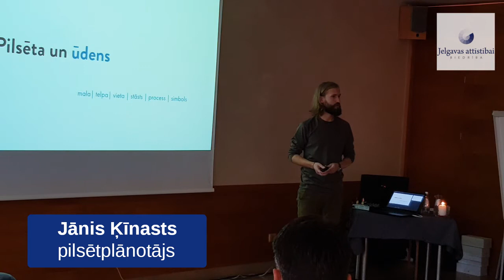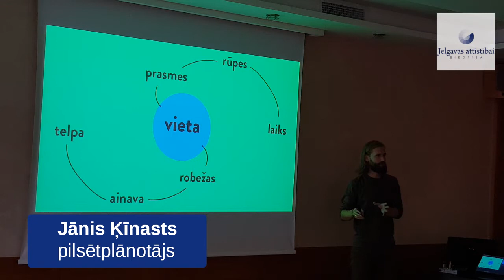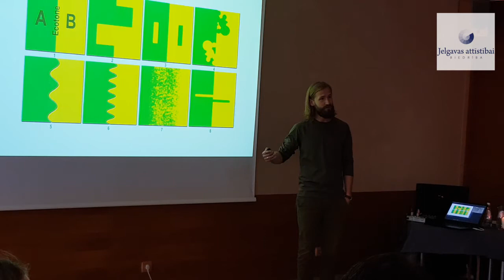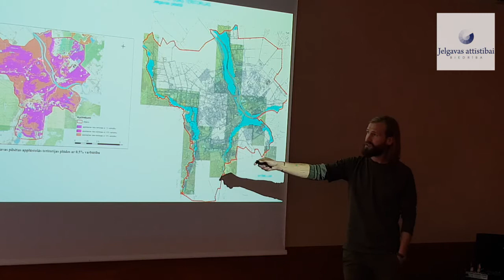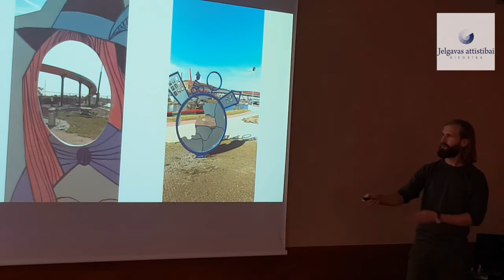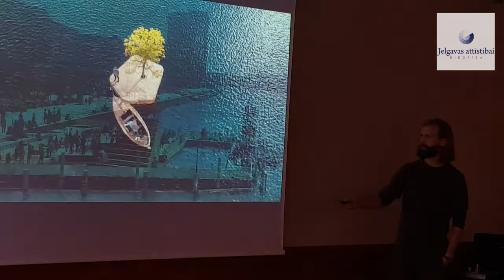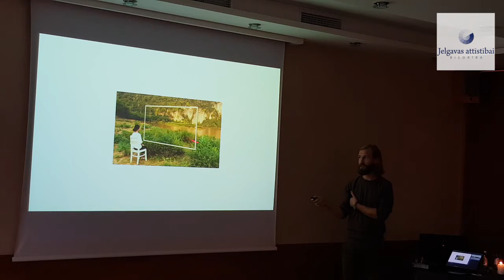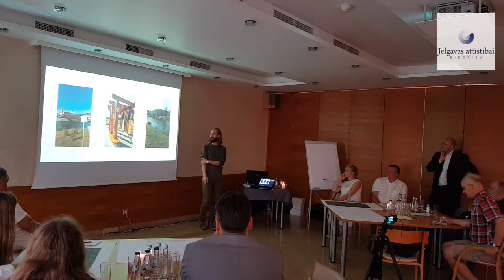Jānis Ķīnasts: Pilsēta un ūdens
Pilsētplānotājs Jānis Ķīnasts uzstājās ar lekciju “Pilsēta un ūdens”, kurā apskata kādā veidā ir attīstījusies vide ap upēm Jelgavā un kā tā varētu attīstīties nākotnē. Lekcija tika aizvadīta semināra “Jelgavas nākotne=mūsu nākotne”, kuru 2018. gada 20. septembrī kafejnīcas “Silva” konferenču zālē rīkoja biedrība “Jelgavas attīstībai”.